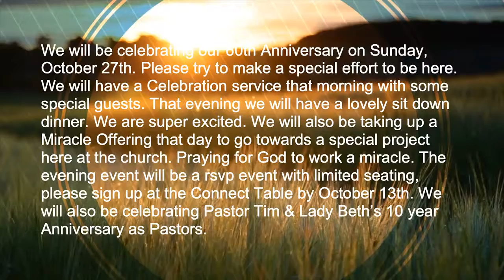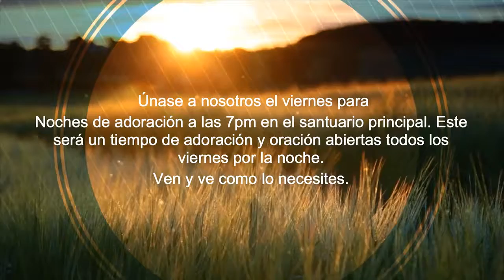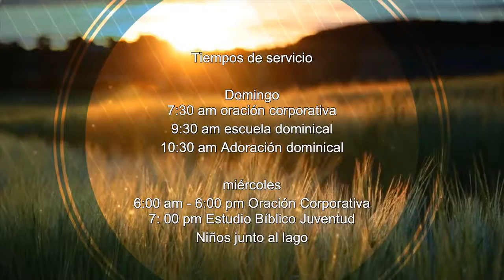The Gideon's Visit, and Pastor Tim Nickels Testimony